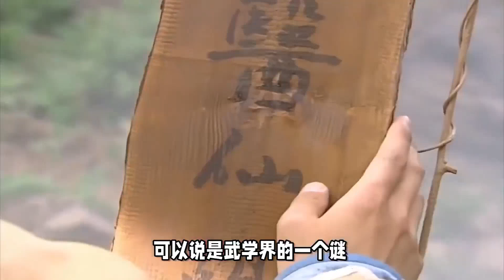射雕英雄传中的十大高手，第一和第二同为武学真经作者！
我的频道主要介绍了中国历史文化和中国功夫武侠。中国是一个五千年的文明古国，有很多的有趣的历史故事，这里可以带你了解非常多你不知道的中国历史故事。还有关于中国功夫武侠的视频，中国功夫，源远流长，不仅历史悠久，内涵丰富，博大精深，更因其浓厚的神秘色彩而为中外所瞩目。

China is an ancient country with 5000 years of civilization. There are many interesting historical stories. Here you can learn a lot of Chinese historical stories that you don't know. There is also a video about the martial arts of Chinese Kungfu. Chinese Kungfu has a long history. It has a long history, rich connotation, extensive and profound, and it has attracted the attention of both China and foreign countries because of its strong mysterious color.